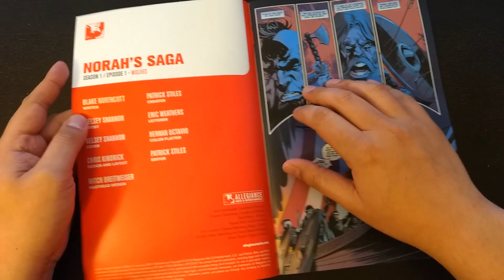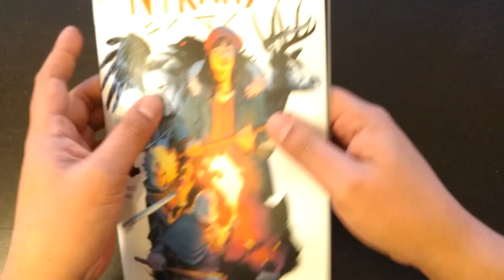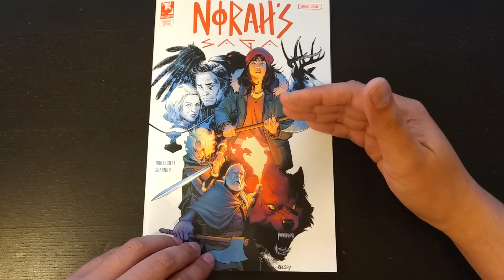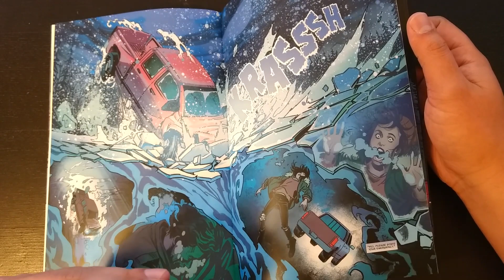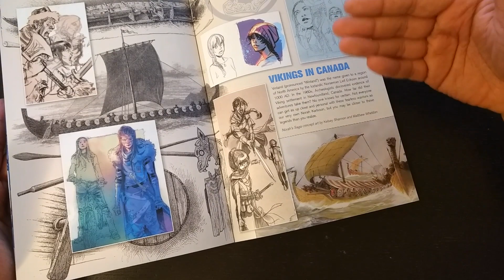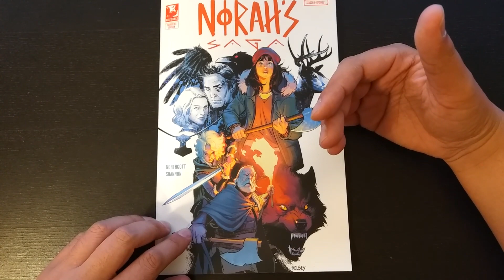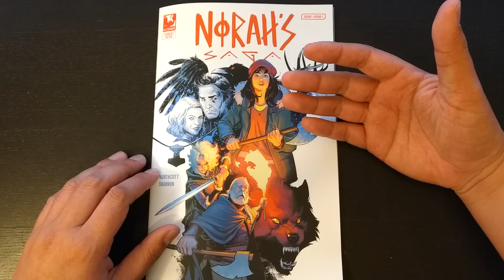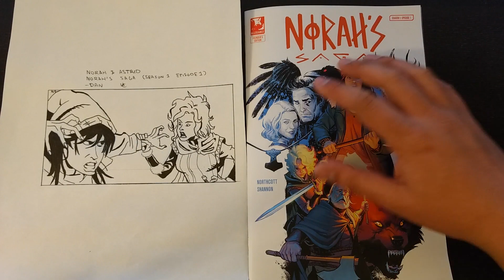Norah's Saga (Episode 1 Season 1) - Blake Northcott Kelsey Shannon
Norah's Saga (Episode 1 Season 1)
Blake Northcott
Kelsey Shannon

I get my founders edition 3 pack from Allegiance Arts and I review Norah's Saga first! It's in interesting read by Blake Northcott and Kelsey Shannon. Good dialogue, fantastic art, just a little frustrated with the decompressed writing style and on the unfinished story.

You can get Norah's Saga at your local Walmart (if they stock comics).n